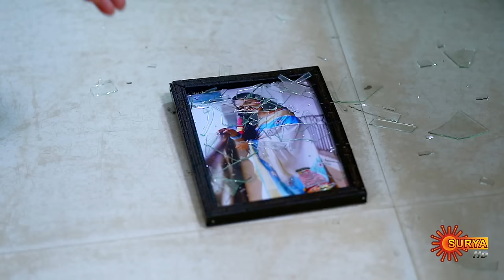Kaliveedu - Highlights of the day | 13 Apr 2024 | Surya TV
Watch the Highlights of the Malayalam Serial Kaliveedu that airs on Surya TV.